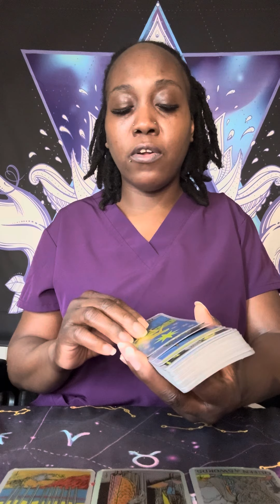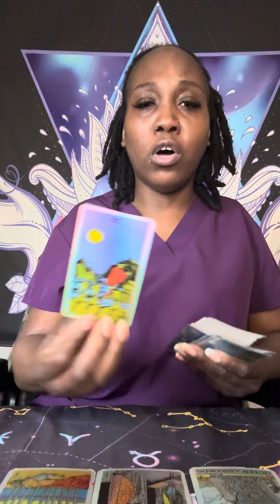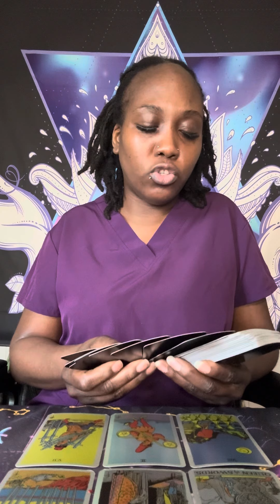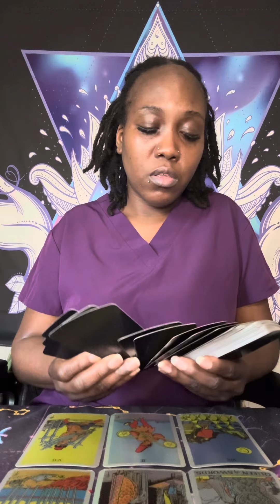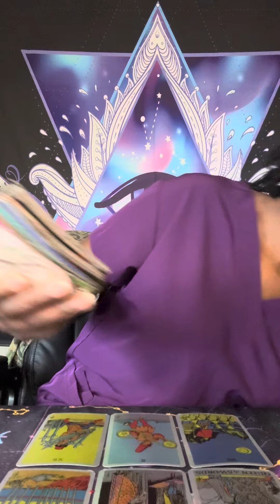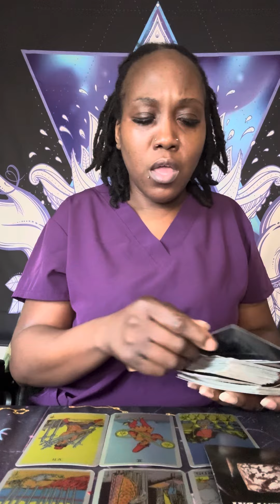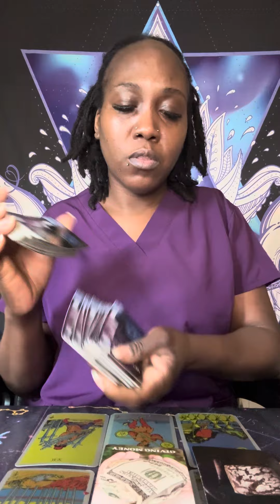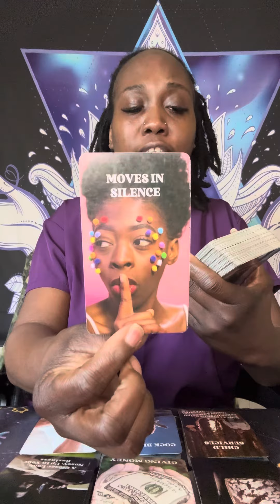MOVE IN SILENCE A GROUP OF FRIENDS/ FAMILY IS TRYING TO BE IN YOUR BUSINESS TO GET INFO ON YOU ‼️